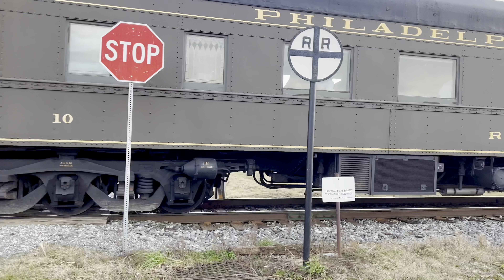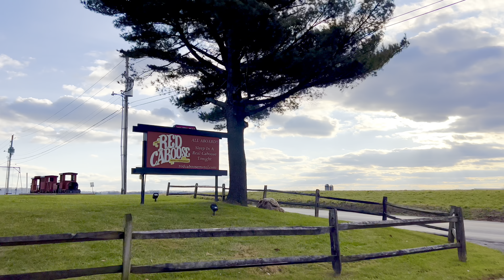Christmas Walk at Red Caboose Motel with Strasburg Train Crossings! Lancaster County 4K!